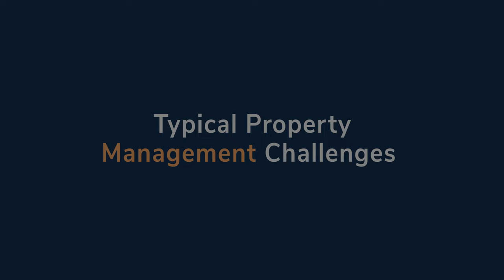Native Sutra Experiences | Property Management Services | Shikha & Sanjeev Aggarwal, Gurgaon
Shikha and Sanjeev Aggarwal, two of our happy customers, tell us how well we looked after their property when they were abroad.

Our property managers are professional and experienced in the management of properties in and around Gurgaon, Delhi NCR.

If you're looking for trustworthy property managers or the best property management company, then get in touch with Native Sutra